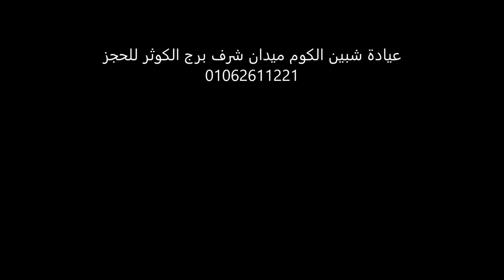أسئلة السادة المشاهدين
قناه عربية تعليمية لتوعية الرأي العام عن مشاكل العظام والعمود الفقري والمفصاص والتشوهات وزيادة الوعي
قناه عربية تعليمية لتوعية الرأي العام عن مشاكل العظام والعمود الفقري والمفصاص والتشوهات وزيادة الوعي العربي وتقريب المعلومة العلمية أ ستاذ الدكتور محمود هدهود-- أستاذ جراحة العظام والمفاصل والعمود الفقري بكلية الطب والمستشفي الجامعى – لجراحة العظام والعمود الفقري والمفاصل الصناعية والمناظير وعلاج التشوهات والحقن الموضعى والتردد الحراري بكالوريوس الطب والجراحة 1992---ماجستير فى جراحة العظام 1997 –دكتوراة فى جراحة العظام 2003 أستاذ مساعد فى جراحة العظام والعمود الفقري 2010 أستاذ جراحة العظام والعمود الفقري 2016 العيادة عيادة القاهرة كوين سنتر برج الاطباء 60 شارع الخليفة المأمون مصر الجديدة الدور السادس شقة 306 للحجز 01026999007 شبين الكوم ميدان شرف برج الكوثر للحجز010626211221 منوف بر ج الكوثر أمام بنك مصر للحجز 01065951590 واتساب 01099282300E mail تليفون حمودهدهود/live 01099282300

لايمكن تشخيص الحالة الابعد معاينة الحالة وألاشعات والتحاليل ليمكن أخذ القرار الصائب معذرة ---للحجز عيادة القاهرة في مصر الجديدة 60 شارع الخليفة المأمون برج كوين سنتر الدور السادس المواعيد الأحد والثلاثاء 8 مساء ت 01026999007---عيادة شبين الكوم ميدان شرف برج الكوثر متواجد يوميا للحجز 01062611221 عيادة منوف برج الحسام أمام بنك مصر مواعيد السبت والاثنين 6 مساء والخميس 10 ونصف صباحا للحجز 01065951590